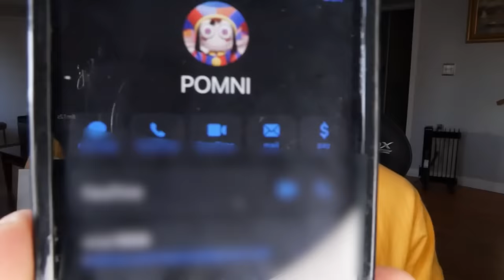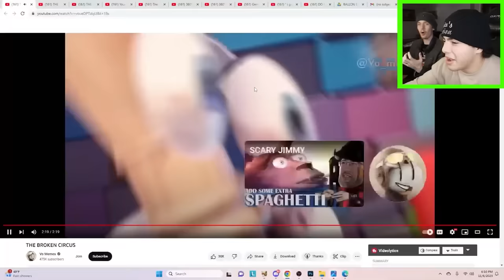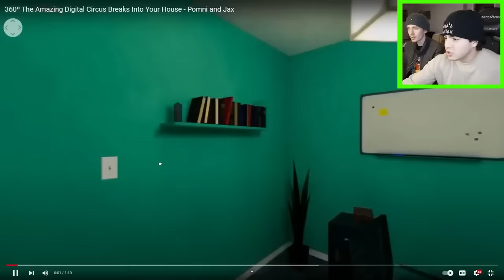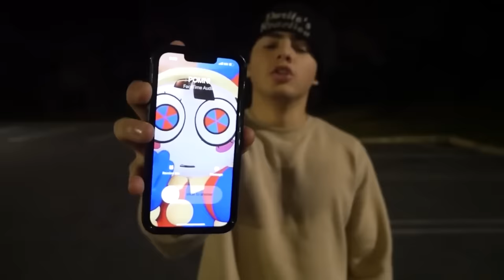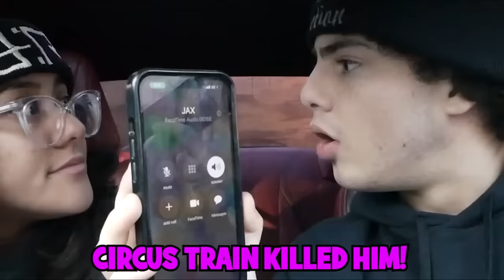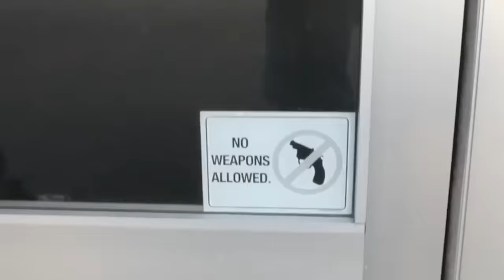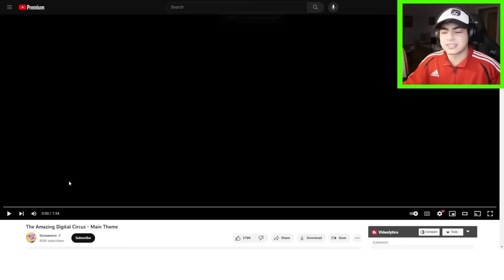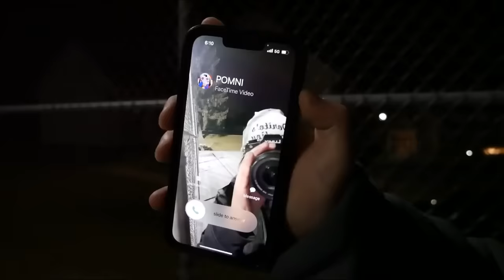I CAPTURED POMNI IN REAL LIFE!! (AMAZING DIGITAL CIRCUS MOVIE)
↓ EXTRA STUFF ↓

(dreactionsyt@gmail)